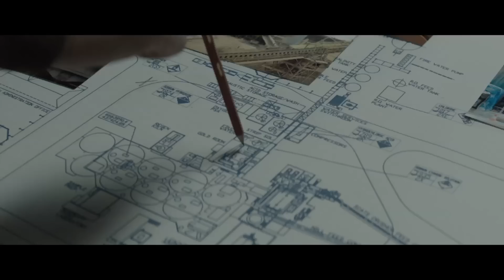Filho do Crime trailer legendado em português